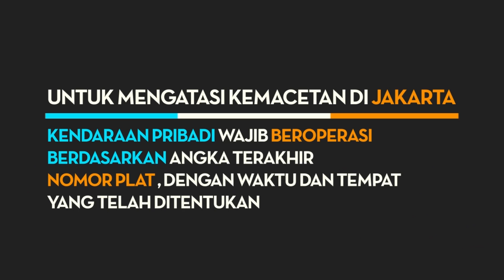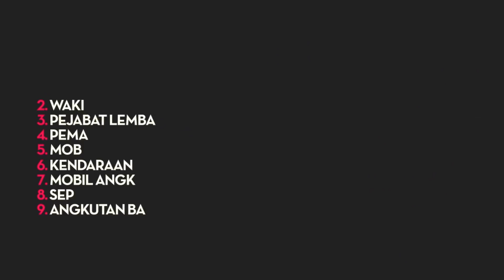17 Juli 2016 Wagub Djarot S. Hidayat Menutup Acara Festival Jakarta Great Sale 2016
17 Juli 2016 Wakil Gubernur Provinsi DKI Jakarta Djarot S. Hidayat Memberikan Sambutan dan Menutup Acara Festival Jakarta Great Sale 2016 di Lobby Barat Pasar Mayestik Jl.Tebah, Gunung, Kebayoran Baru Jakarta Selatan

Rekam Video : 17 Juli 2016, 10.00
Unggah Video : 17 Juli 2016
Pemilik Video : Humas Pemprov DKI Jakarta (Sie Dokumentasi & Publikasi)

cam : TRI
C:D R1:D E:D U:D P:D